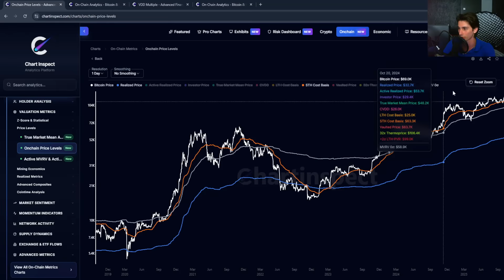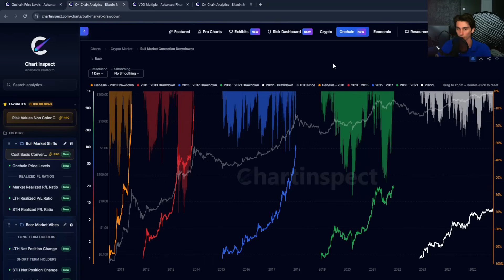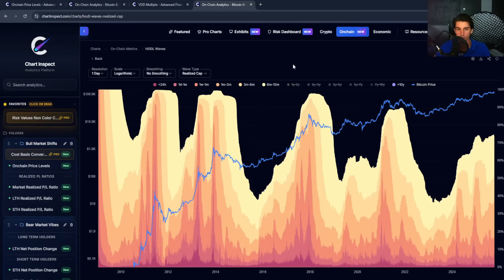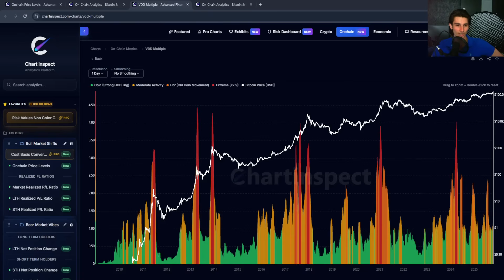The Bitcoin Data They Don't Want You To See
In this video, I analyze three critical onchain metrics that reveal what's actually happening beneath the surface: Bull Market Cycle Drawdowns, Value Days Destroyed Multiple, and HODL Waves.

Key Timestamps:
0:00 - Intro: Bitcoin's Recent Price Action
0:39 - My Cycle Thesis (Not Everyone Agrees)
1:34 - Short-Term Holder Cost Basis: The $114K Panic Level
2:44 - Bull Market Cycle Drawdowns Analysis
4:57 - VDD Multiple: Old Coins Aren't Moving Yet
6:46 - HODL Waves: The Accumulation Signal
9:33 - My Base Case for Q4 and 2026
11:09 - Stay Patient & Verify The Data

Explore the Data Yourself:

All charts shown are 100% free on ChartInspect.com. Don't trust, verify.